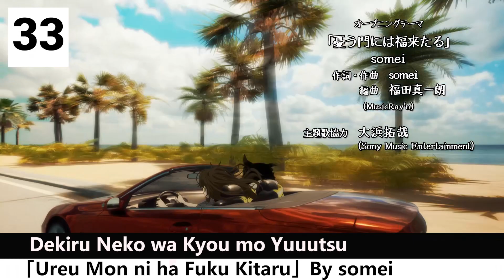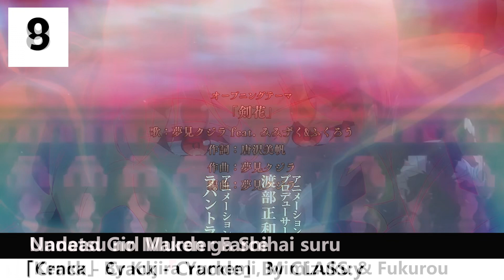TOP 40 ANIME OPENING SUMMER 2023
Here is the top 40 Anime opening of Summer 2023 ! Hope you like it !

Voici notre top 40 des openings d'animés de la saison Été 2023 !
Pensez à jeter un œil à nos autres vidéos !